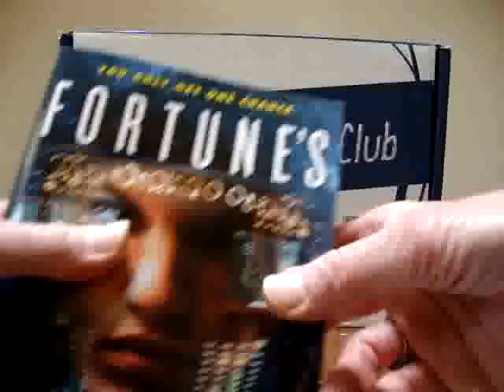Bookcase Club March 2016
Monthly subscription box that consists of two books from your choice of genres.  Your choices are Blind Date (paranormal romance), Strange Worlds (science fiction/fantasy), Teen Dreams
(YA), Thrill Seeker (mystery/thriller), Read to Me ( childern's picture books) and Booking for Love (romance).  Prices are $9.99 for one month, $28.00 for three months, $54.00 for six months or $100.00 for 12 months. Please note that these books are not new releases, but instead are a few years old